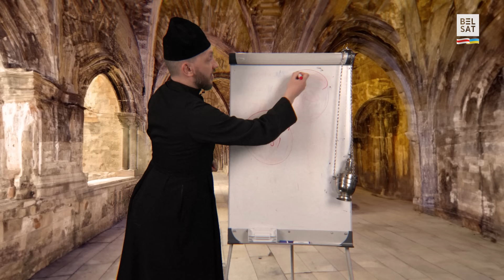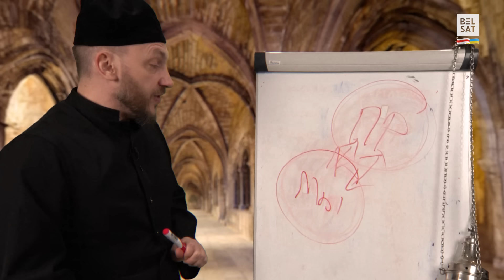Да якой цывілізацыі належаць беларусы? Ордэн базыльянаў на службе Беларусі / Вусы Скарыны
Да якой цывілізацыі належаць беларусы? Ці можна спалучаць адначасова і Захад, і Усход? Прыклад ордэну базыльянаў і ўніяцтва, паўсталага ў ВКЛ у 1596 годзе, сведчыць, што гэта магчыма, але складана. Як гэта паўплывала на Беларусь? Гісторыя ад "Вусы Скарыны"

Вядоўца праграмы "Вусы Скарыны" – Цімох Акудовіч (і коцікі).

Глядзіце новае выданне гістарычнай праграмы "Вусы Скарыны":
00:00 Белыя супраць чорных
01:12 Уніяцтва і базыльяне
01:50 Што такое ўніяцтва? 1596 год
03:38 Рэлігійны раскол у Вялікім Княстве Літоўскім
04:26 Хто такі Язэп Руцкі, стваральнік ордэну базыльянаў Святога Язафата?
05:07 Рэформа адукацыі ў ВКЛ
07:47 Якія існуюць каталіцкія ордэны? Хто такія рахіты?
08:56 Першы манаскі ордэн праваслаўя
09:17 Заснаванне ордэну базыльянаў у 1617 годзе і яго сімвал
12:11 Поспехі і дасягненні базыльянаў у ВКЛ: Жыровічы, Баруны, Быцень
14:10 Віленскае барока і базыльяне
14:36 Каранацыя Маці Божай Жыровіцкай і Маці Божая Менская
16:09 Белае духавенства і чорнае духавенства – канфлікт, які змяніў Беларусь
19:40 Парадокс уніяцтва для Беларусі: Баброўскі і Даніловіч
20:00 Да якой цывілізацыі належаць беларусы?

Калаж з фота: Белсат; Wikimedia Commons.